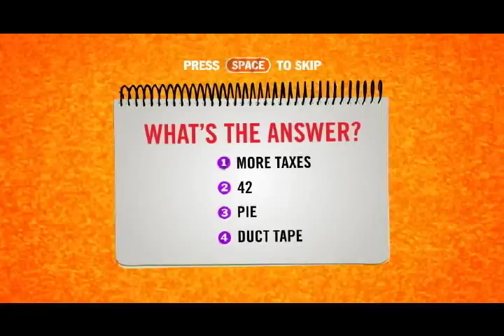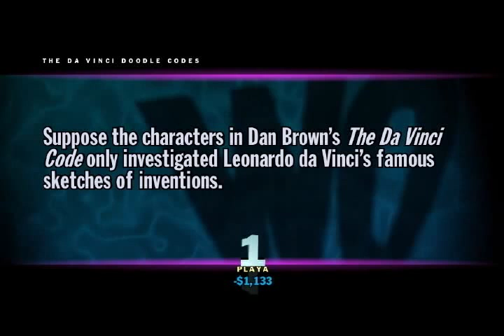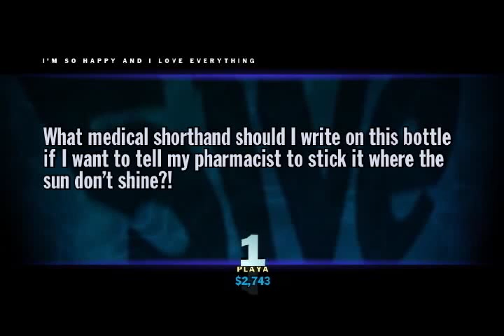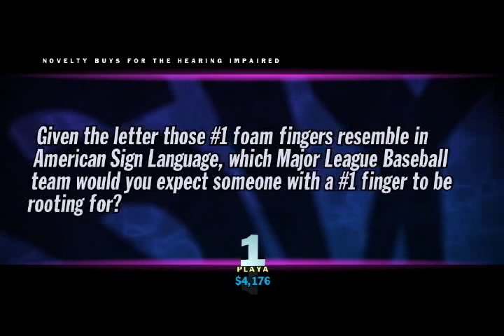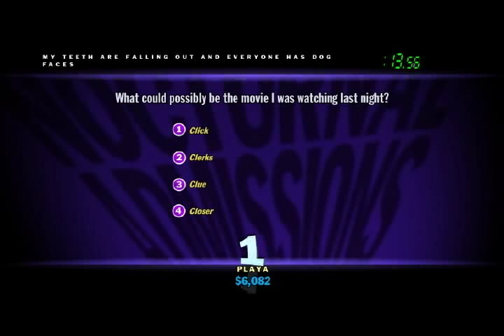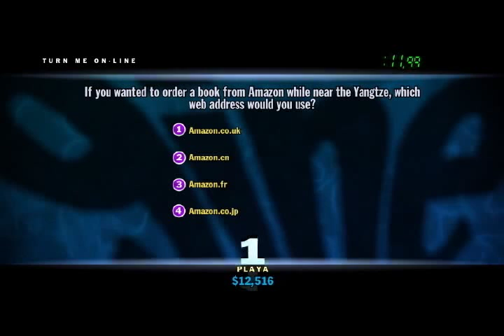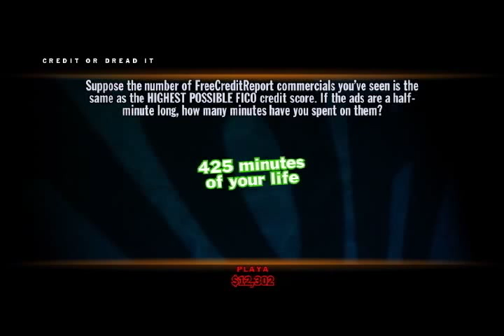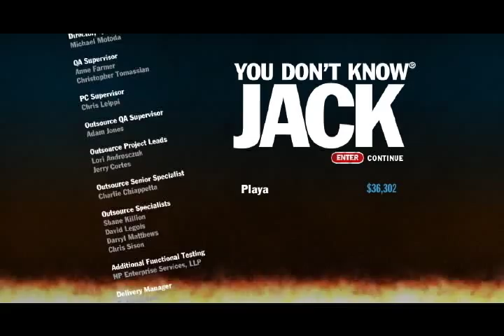Let's Play You Don't Know Jack - Episode 50 - Ultimate Control Remote-Controlled Remotes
Nothing really to add to this one, except that asking where Yankee Doodle Dandy is born feels way, way too cheap, since the original song doesn't mention being born at all, but instead, it's a song based on that called "Yankee Doodle Boy" that mentions being born on the Fourth of July.